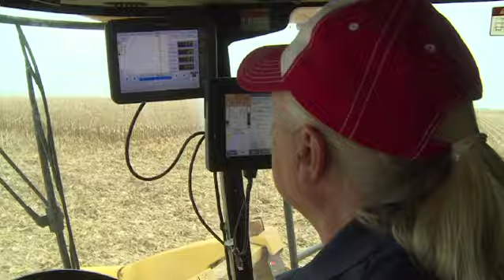Pure Nebraska - Leslie Boswell - Meeting Season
CommonGround volunteer Leslie Boswell visits with Pure Nebraska about the Agriculture industry's meeting season.  She talks about why it is important for Nebraska farmers to continue learning and engaging with others in the industry even if the meetings have moved to virtual programming.